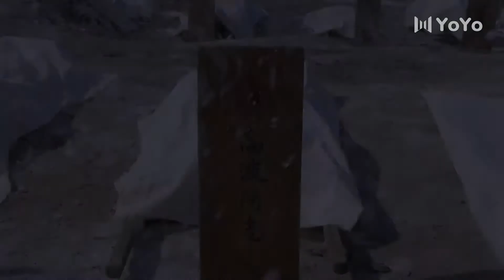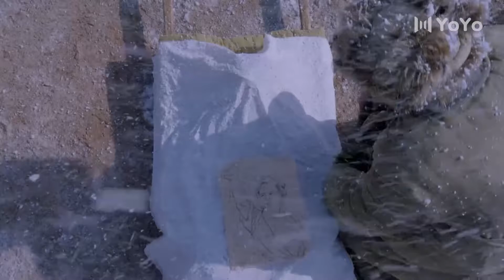【年代傳奇】絕地出擊 45 | 主演：李光潔、黃覺、倪大紅、金星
➡類別：劇情 / 諜戰 / 抗日
➡劇情簡介：該劇主要講述了1946年冬天，國民黨在東北地區成立了“中央先譴軍”。這對當地百姓的工作、生活都造成了極大的威脅。我軍和當地人民經過激烈交鋒，殲滅全部匪徒，取得了剿匪的全面勝利的故事。